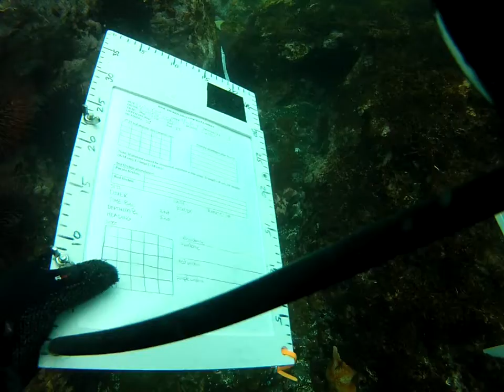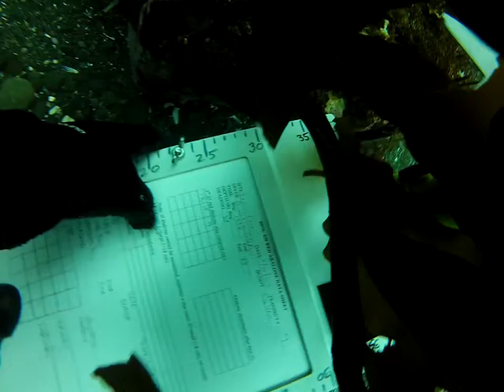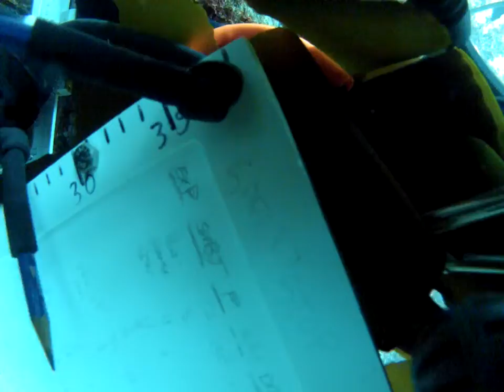MPA Frolic Cove Caspar deploy transect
Footage from 2012 at Frolic Cove.

1:20 - Attach transect tape to kelp.
2:30 - Begin deploy transect line.
4:35 - End transect line deployment.
5:55
6:26 - Access caliper.
7:20 -  Pycnopodia.  Measure abalone.
9:14 - Measure x2.